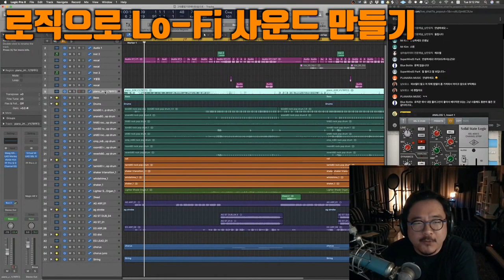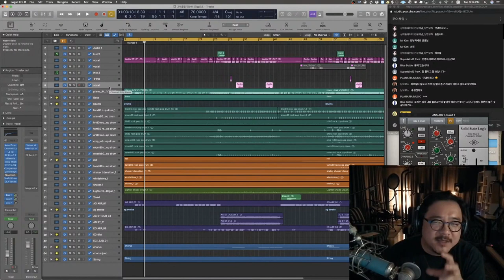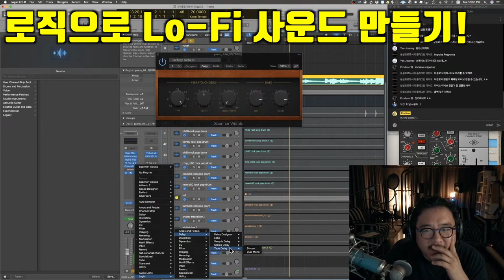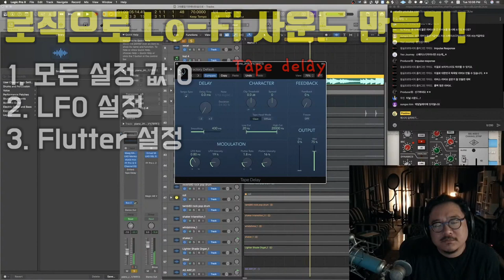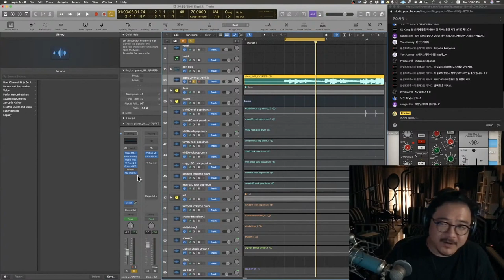[뮤직레시피] Lo-Fi Sound pt1. Wow & Flutter in Logic Pro X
안녕하세요 Music Producer 포스티노 (Postino) 입니다.
Lo-Fi Sound pt1. Wow & Flutter in Logic Pro X